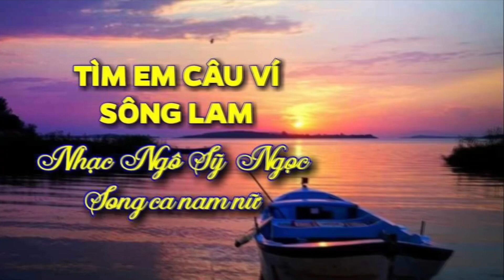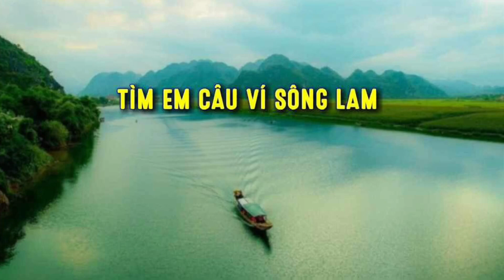Song ca Tìm Em Câu Ví Sông Lam - Sáng tác của Ngô Sỹ Ngọc - TB LVC Và MT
LưuVawn Chuông và Mỹ Tình